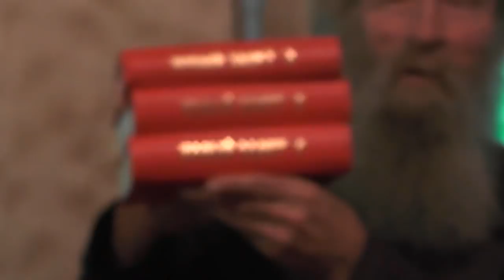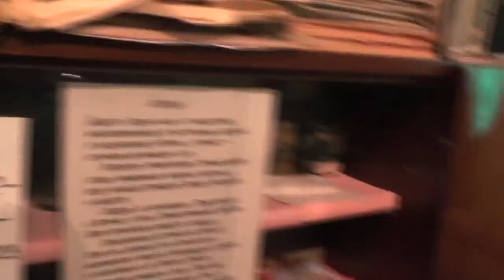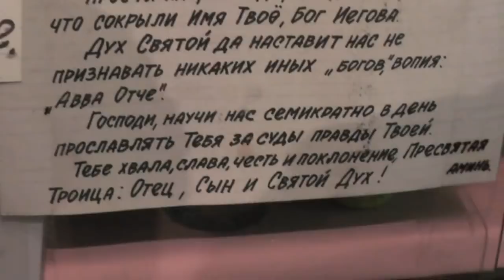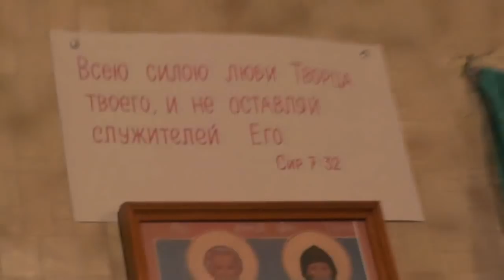Собрание. О больных, Задорнове, детях, торжествах, разные выступающие. 12. 11. 2017